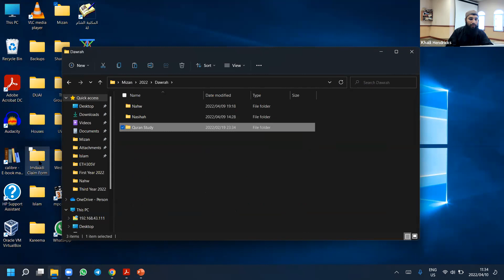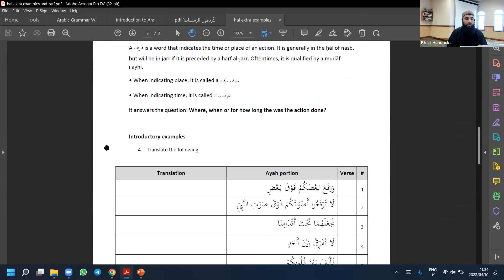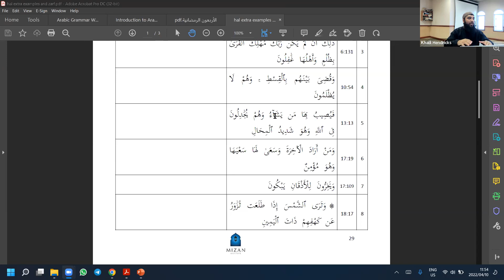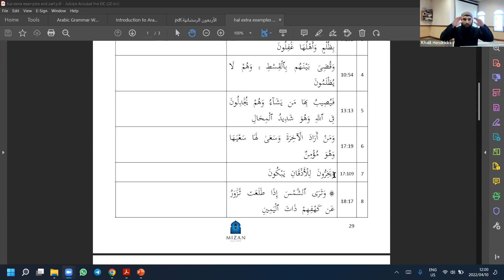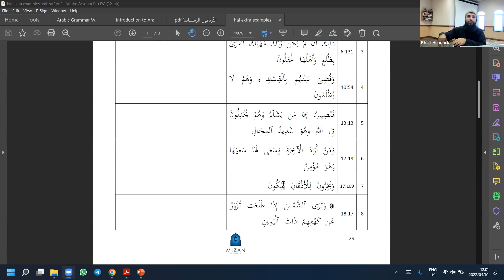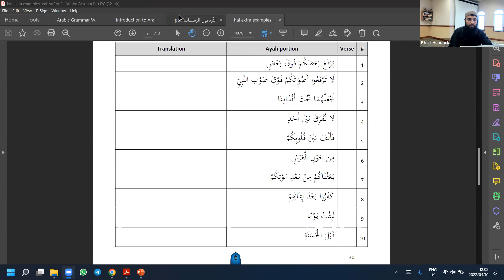Nahwu 2 - Hal- Mln Zakariyya Harnekar - 10 April 2022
Mizan Institute - Second, Third and Dawrah Year